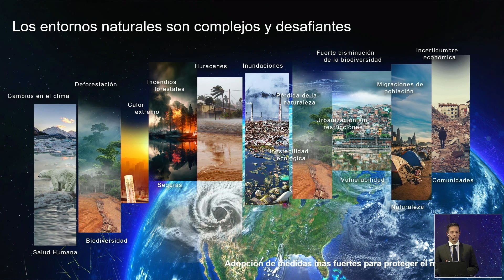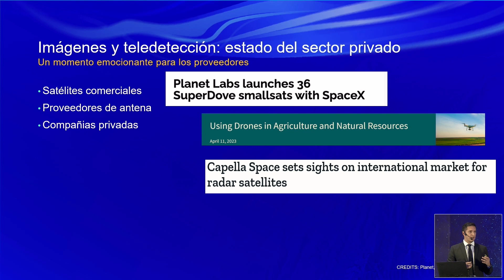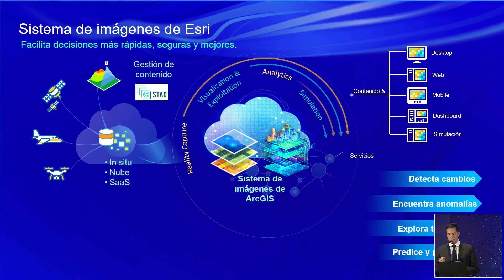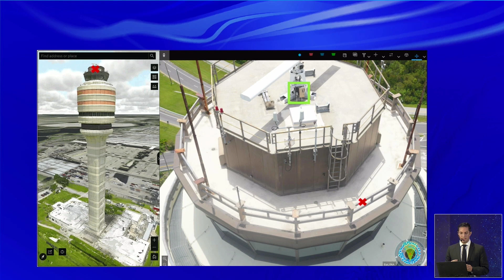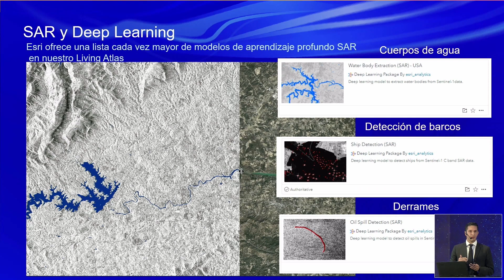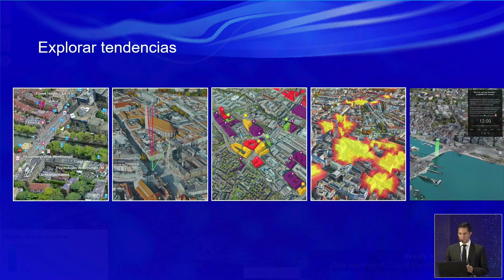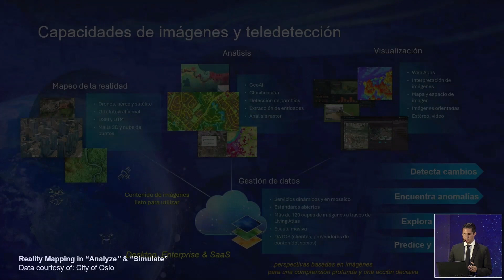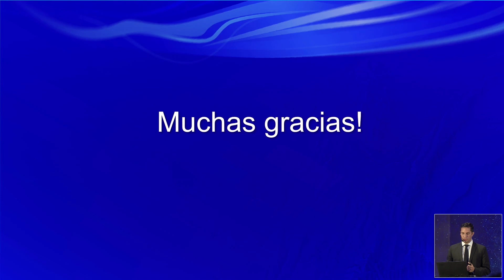2 - Sistema de imágenes para comprensión y decisiones informadas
Freddy Paya – Development Manager para las Américas – Esri Inc.

Los entornos naturales son complejos y desafiantes. Los gobiernos tienen la misión de comprender nuestros entornos naturales para superar estos desafíos.